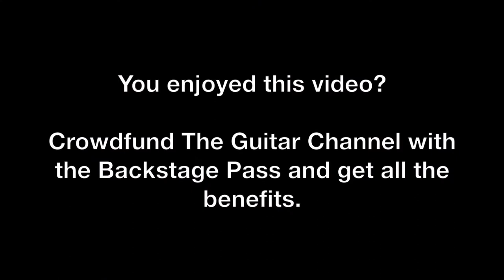Review of the Thelonious model from PMC Guitars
Pierre-Marie Châteauneuf is a great guitar builder from Montpellier in France. I am reviewing here a new creation of his with the Thelonious model.